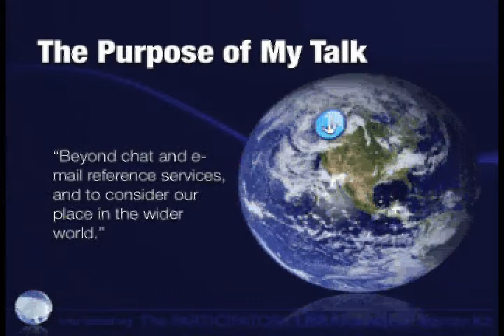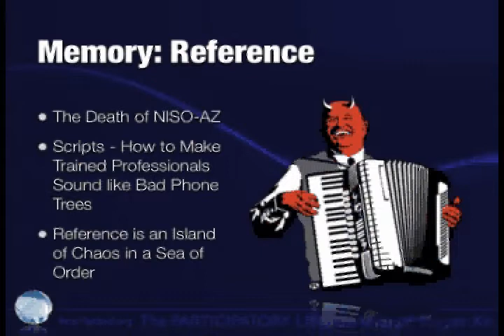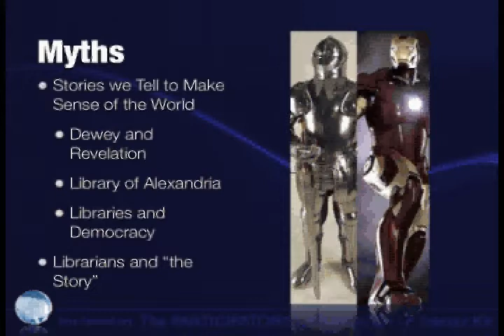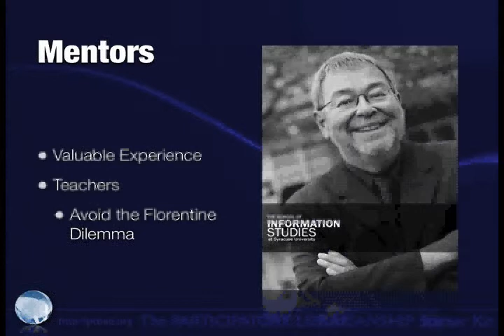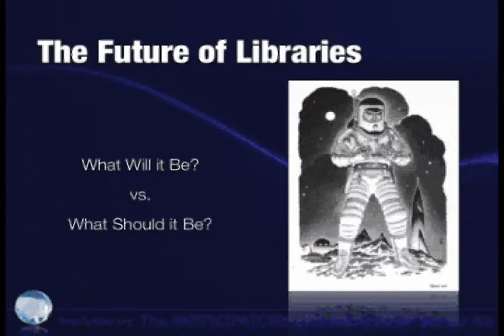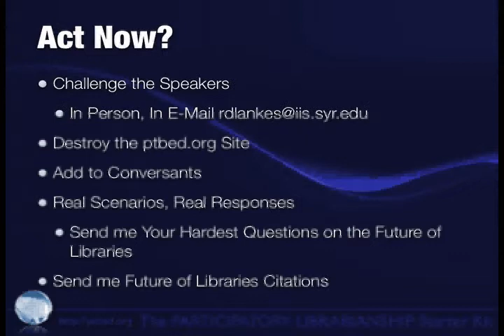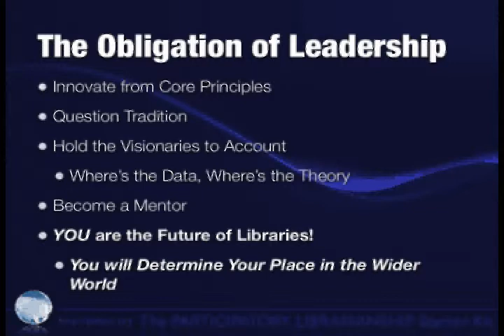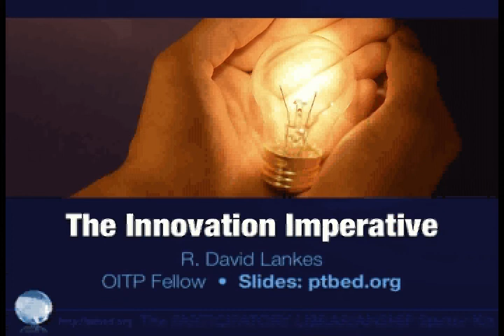The Innovation Imperative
The main site for these videos is now go there for newer videos.

R. David Lankes